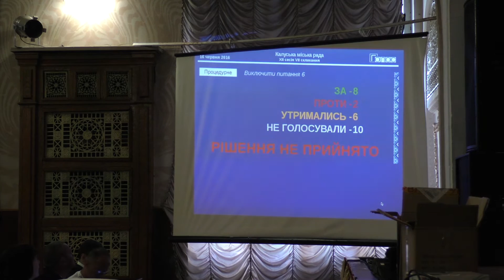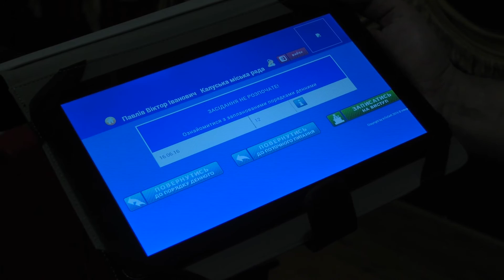Депутати Калуської міської ради випробували систему "Голос"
Вона складається з електронної системи «Голос» вартістю майже 70 тис гривень, двох ноутбуків, які коштують 13 тис гривень, та планшетів, яких закупили на понад 80 тис. гривень. Детальніше за посиланням
Відео: ВікнаТБ